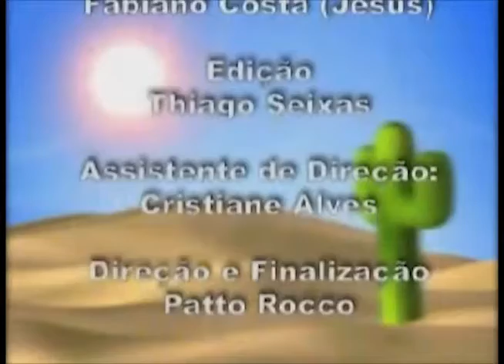Entrevista Elba Ramalho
Marcus Lucenna entrevista Elba Ramalho no show no Centro Luiz Gonzaga de Tradições Nordestinas (Feira de São Cristóvão)